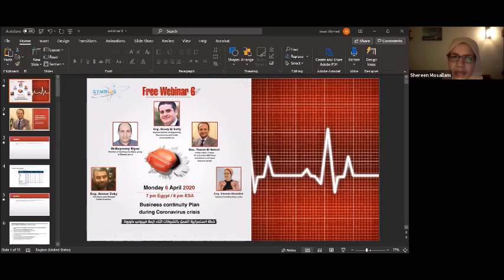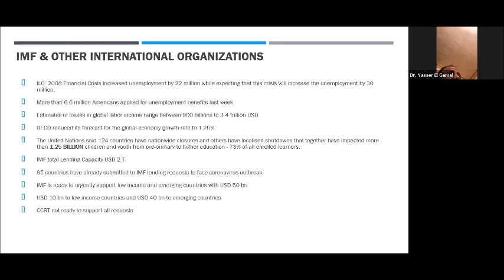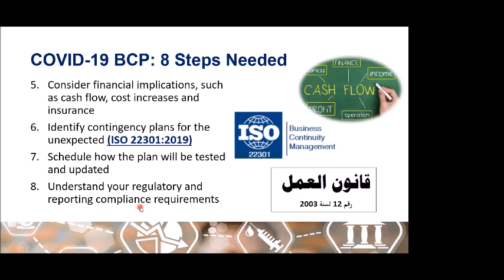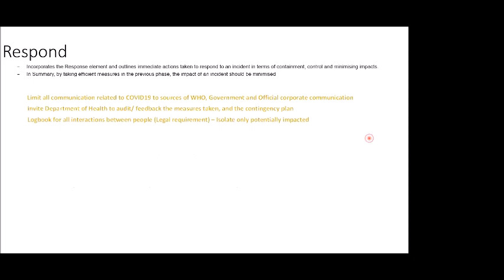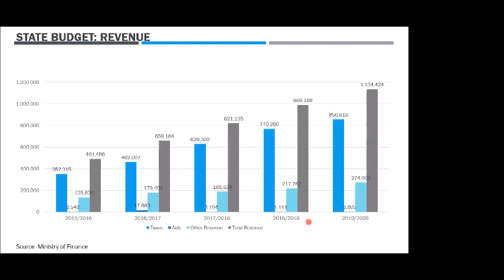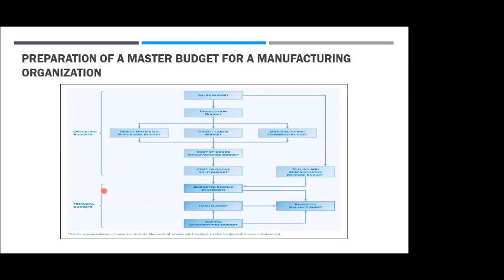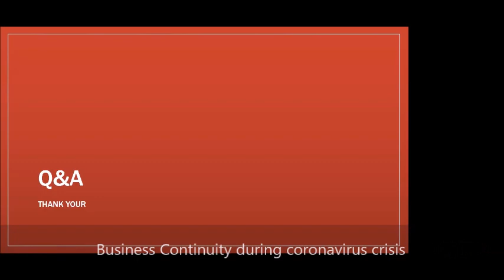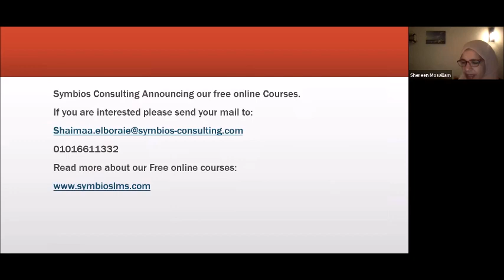COVID-19 Business Series Webinars: Webinar 6- Business Continuity during Covid-19 crisis April 2020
Webinar 6
CORONAVIRUS Business Series
من المشاكل المهمة اللي بتقابل اي بيزنس في وقت الازمة الحالية ازمة فيروس الكورونا هي مشكلة استمرارية العمل بالشركات او المصانع سواء من مقر هذه الشركات او من المنزل كما فعلت الكثير من الشركات العالمية
فمحتاجين نعرف اكتر ونتعلم كيفية عمل خطة استمرارية العمل بالشركات اثناء ازمة فيروس كورونا مع عدد كبير من الخبراء في اسواق العمل المصرية والعربية والعالمية

Webinar title: Business continuity Plan during Coronavirus crisis
Speakers:
Eng. Shady El Safty
Regional Director for Engineering, Manufacturing, and Quality at General Motors
Dr. Yasser El-Gamal
Investment and Financial Consultant
Investment and Finance Instructor at AUC
Former Senior Director - VP at Emirates NBD Dubai
Dr.Bayoumy Elyan
Director of washing machines group at Elaraby group
Eng. Ammar Zaky
Adhesives plant Manager - Henkel Australia
Eng. Shereen Mosallam
Symbios consulting group leader

Date: Monday 6 April 2020
Time: 7 pm - Egypt time
           8 pm - KSA time
           9 pm - UAE time